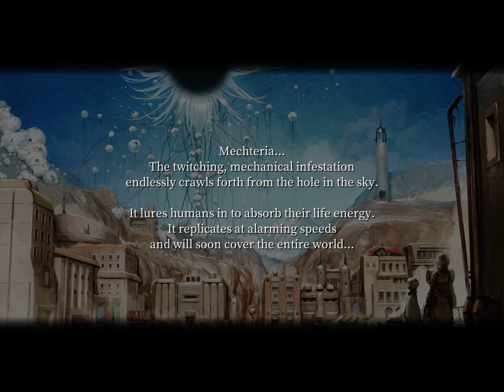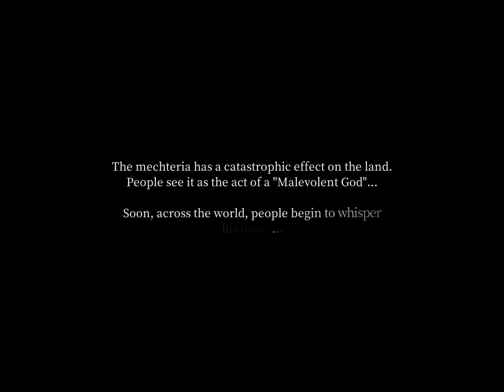FANTASIAN Opening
The creative team behind final fantasy and studio mist walker made this gem on Apple Arcade!

Fantasian is a 2021 role-playing video game developed and published by Mistwalker for iOS devices through the Apple Arcade service. It was produced and written by Hironobu Sakaguchi with music by Nobuo Uematsu, whom are best known as the original creators and pioneers behind the Final Fantasy series. The game is split into two parts, with the first released worldwide on April 2, 2021, and the second part released on August 13, 2021.
Exploring the world of Fantasian involves players tapping on a location, which Leo will then navigate his way to. As the player navigates the world, random encounters occur where the player must fight a small group of enemies. During these battles, the game changes to a turn-based RPG. When in combat, the player controls a small party, where during the player's turn, the player can deal physical damage to a single enemy, use items to aid themselves or cure status ailments, or use skills that require magic points such as offensive magic attacks or attacks that hit multiple enemies. When playing on a mobile device, players can swipe on the screen with their finger to select multiple targets to attack. Characters earn experience points after battles that automatically increase their stats when a character "levels up," and a skill tree is accessible towards the end of the first part of the game.

Equipment can be purchased from various stores or obtained by treasure chests scattered throughout the world to increase a character's attack or defence stat. The game features checkpoints and save points that save the player's progress.

A unique element to Fantasian is the "Dimengeon" system which allows players to skip battles against previously encountered enemies. When the "Dimengeon" system is enabled, players do not fight enemies immediately – instead, the enemies are placed into the "Dimengeon", thus allowing players to explore the game's world without interruption. However, the "Dimengeon" can only hold a certain amount of enemies, and once this capacity has been exceeded, the player is forced to fight all of the enemies they have accumulated at once. Various enhancements are available during these "Dimengeon" battles, such as increased attack power or the ability to steal a turn from an enemy, to help the player fight the large amount of enemies.

The game does not contain any microtransactions, a feature of games available through Apple Arcade.